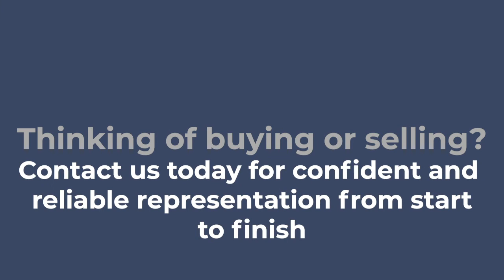A TEAM: DEDICATED TO SERVING YOU!!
Hey everyone! 👋

**INTRODUCING** something a little new! Excited to share a new partnership with you all, and let you know how exactly our team is different than the rest! Experts in our fields, we are committed to providing excellent service to all of our clients from START TO FINISH!